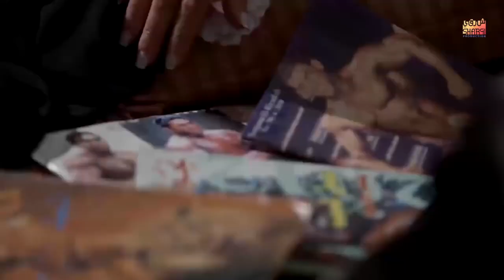عملت كل حاجة عشان ترضية و فى الأخر متجوزهاش برضو